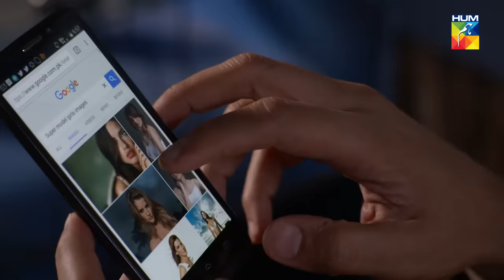Udaari Episode 8 HUM TV Drama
Watch Episode #08 of Drama Serial Udaari.

The story of the series focuses on the social and economic marginalization of citizens in Pakistani society alongside highlighting deeply rooted problems in Pakistan such as child sexual abuse, the uptake of music as a career, false police involvements and negative political supports, in order to break the myths and taboos which surround these issues by providing real solutions to serious problems.

Starring:
Samiya Mumtaz as Sajida Bibi (Sajjo/Tahira)
Bushra Ansari as Rasheeda Bibi (Sheedan)
Ahsan Khan as Imtiaz Ali Sheikh
Urwa Hocane as Meera Majid
Farhan Saeed as Taimoor Arshad (Arsh)
Hina Altaf as Zeb-un-Nisa Pervaiz / Zebo (Komal)
Laila Zuberi as Muneera Khalid
Malika Zafar as Maleeha Khalid (Milli); Arsh's friend
Maryam Fatima as Farwa Murad; Arsh's friend
Ins-e-Yazdan as Ejaz Majid (Jaaze); Meera's brother

Directed By
Mohammed Ehteshamuddin

Written By
Farhat Ishtiaq